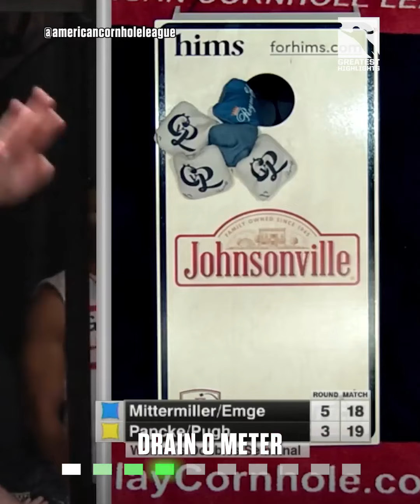Timbersports, Cornhole & Log Rolling Are as Country as it Gets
All the latest action from around the world in this week's episode of The Greatest Highlights Show.. Buckle your seatbelts